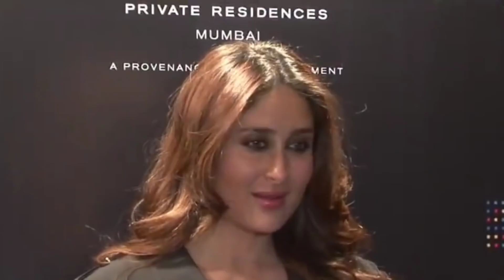نورا فتحي تحقق حلمها الطفولي(حورية البحر)😮كارينا كابور في حالة حرجة😱فيديو حصري لزفاف أنكيتا لوخاندي🤩